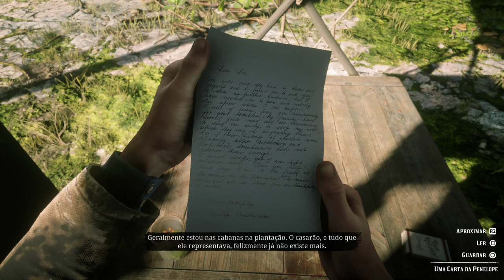RED DEAD REDEMPTION 2 #33